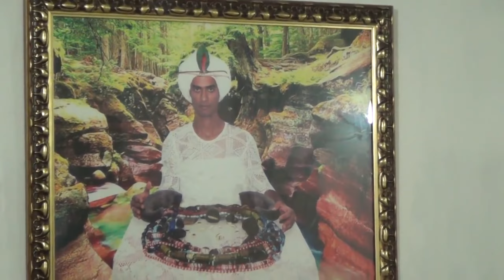Candomblé - Rum de Oxossi no Yamin Opará - Especial 14 anos do Canal Candomblé Sergipano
Em 12/05/2018 o Ilé Axé Yamin Opará de Riachuelo-SE sob a coordenação do Babalorixá Paulo Ty Ósùn realizou o louvor a Odé 2018. com a quantia simbólica de R$ 2,99 (menos que um pastel) e assista antes os Xirés Completos e vídeos exclusivos. Candomblé Sergipano 14 anos louvando nosso Sagrado com você.